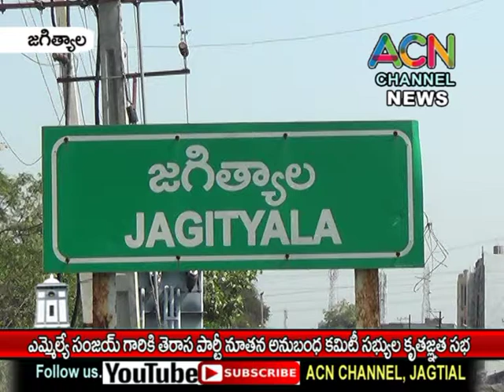జగిత్యాల ఎమ్మెల్యే డా. సంజయ్ గారికి పట్టణ తెరాస పార్టీ నూతన అనుబంధ కమిటీ సభ్యుల కృతజ్ఞత సభ